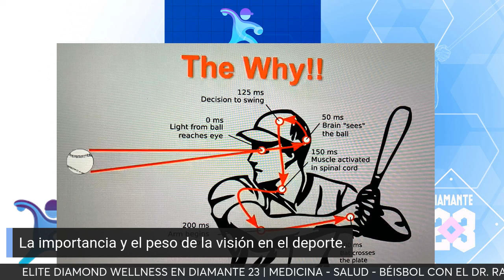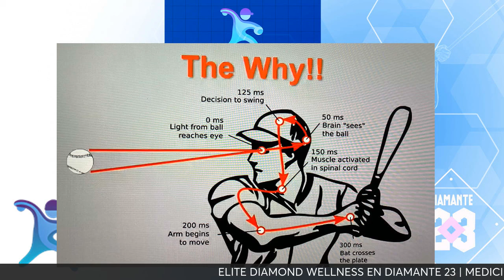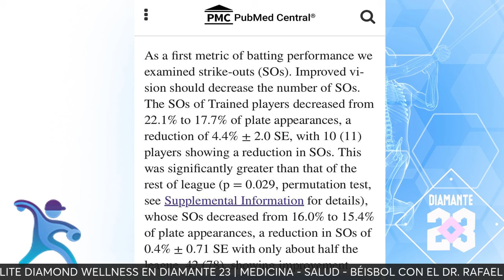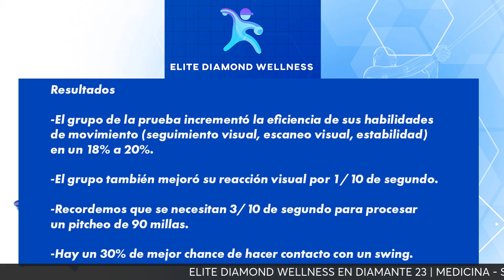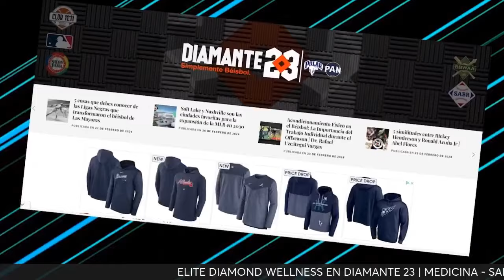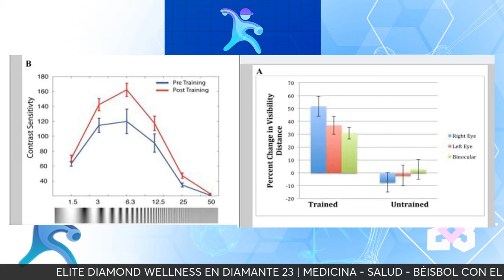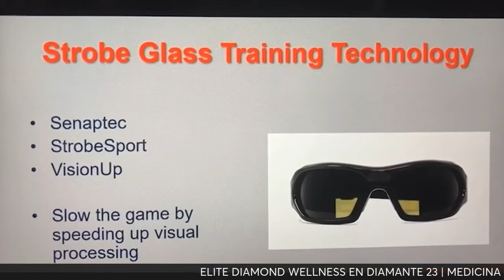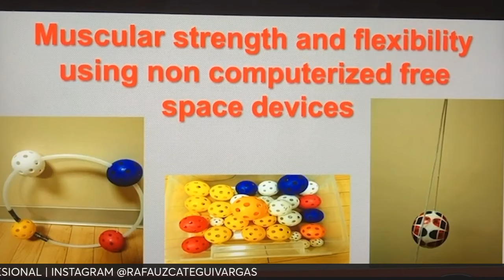Conoce el secreto tras la vista "biónica" de Juan Soto. Elite Diamond Wellness.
MLB EN VIVO, SIN FILTRO, Vamos Al Punto, Lo Mejor de Esta Semana, Béisbol VE, Winter Ball, El Anotador y Fuera Del Diamante son producciones de Diamante 23, miembro del Club 11:11.